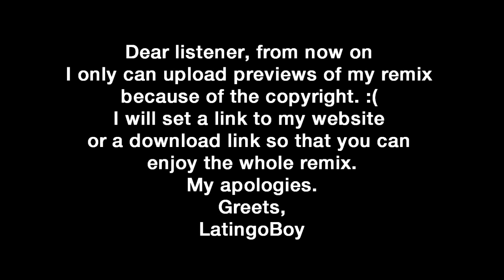DJ LatingoBoy X DJ AGOSTO X IMEN ES - Je Sais [MOOMBAHTON REMIX]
[Download link]

Buy me a RedBull!
Making a remix takes me more than 5 hours, unfortunately I don't earn anything with YouTube. This keeps me motivated to make remixes 😁!